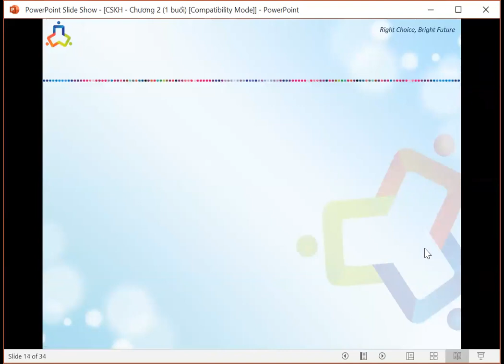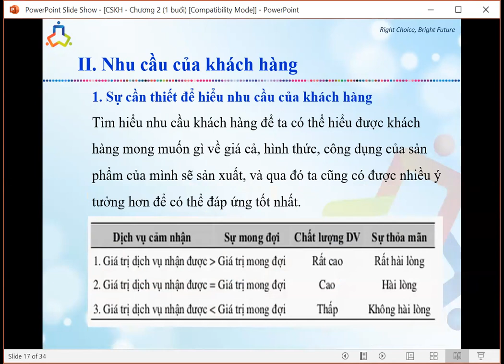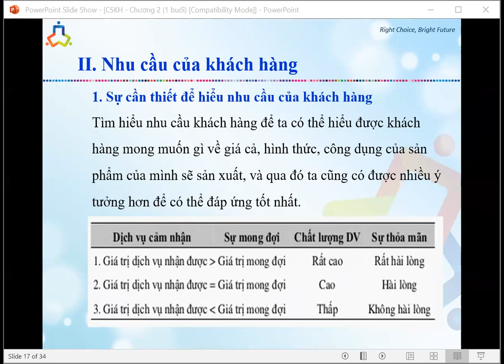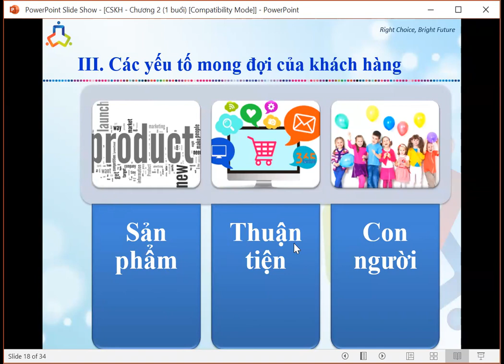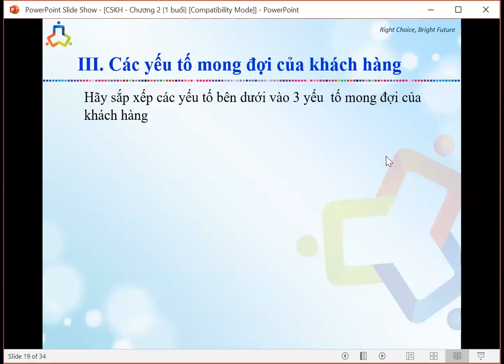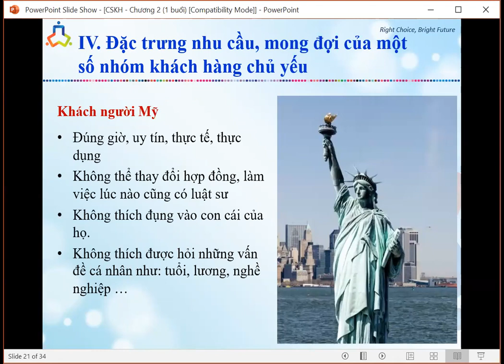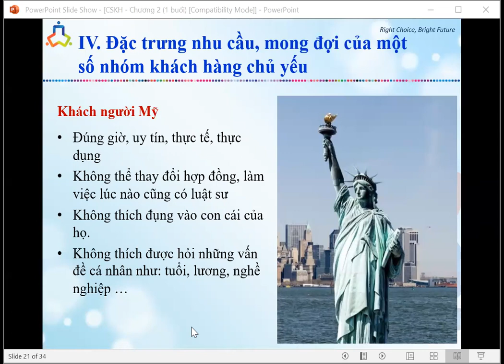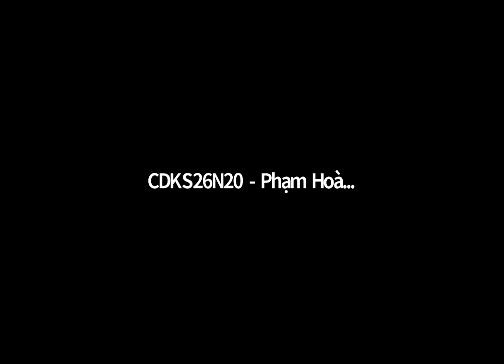CSKH_B3_CDKS26N18.N19.N20.N21_THẦY PHƯƠNG